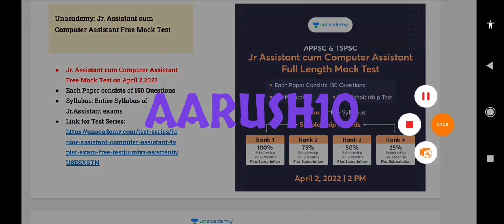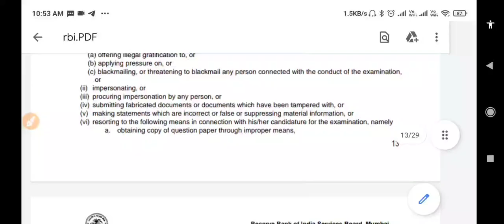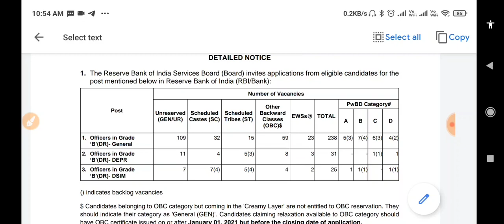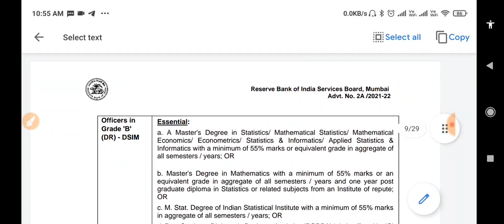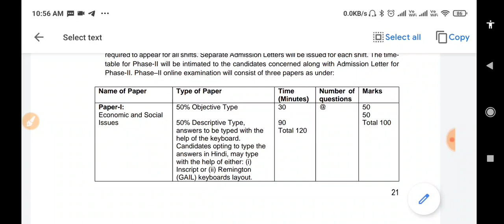rbi notification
4. PSI PC Free Test
5. Group 2 Free Test